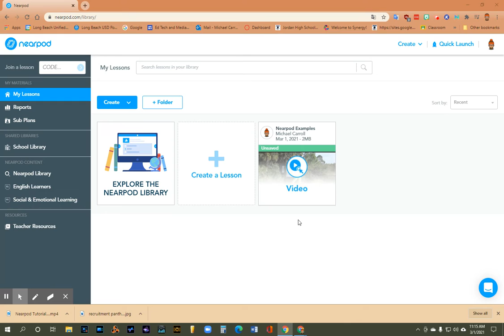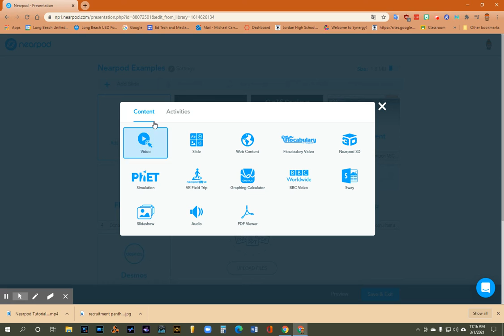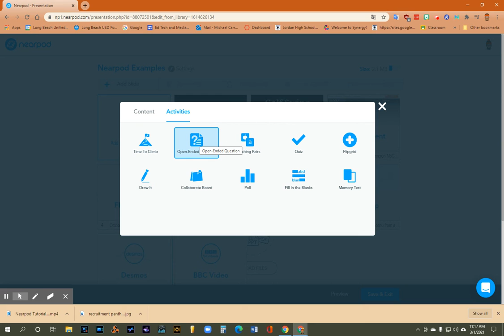Nearpod Tutorials-Adding a BBC World Video